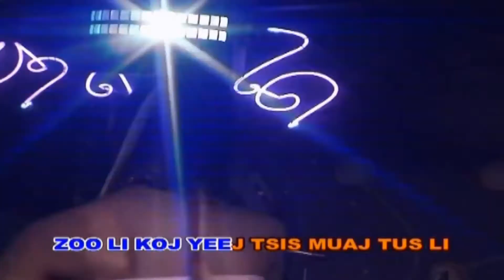hlub txhaum luag tug